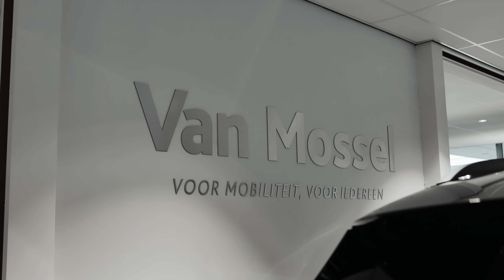a mercedes cla gift from husband❤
Gül and her husband were looking for a new car according to Gül! While her car was ready! How cool of her husband! 🤩 Relationship❤ My job was sort of a corporate video and just happened to include them as customers in the video